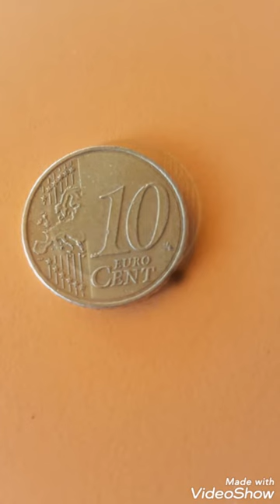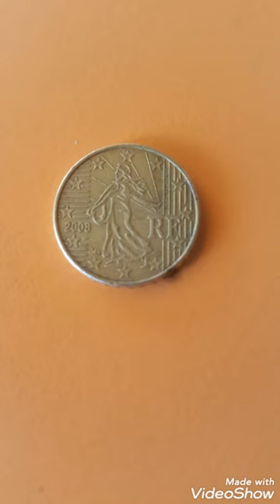French coin 10 cents euro 2008